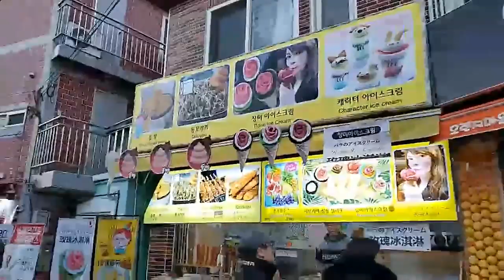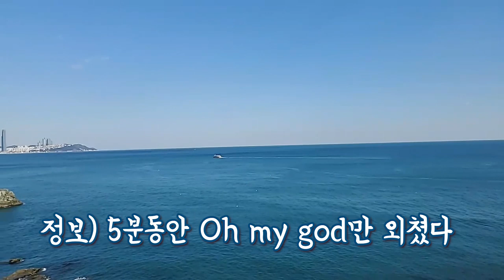부산 바다를 보고 감동받았다...[외국인혼자여행] I cried seeing the ocean of Busan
바다를 직접 보면 정말 예쁘다.